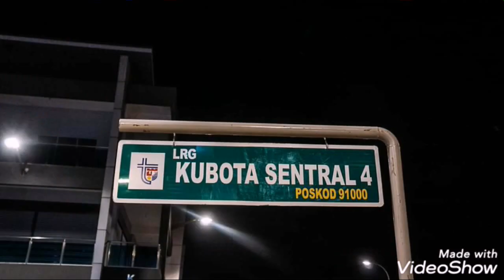TT MEET TAWAU MOTORSPORT - BAKAJUMPA Lepak Cok! / Gath / Attk Films / 26Jan2020 / Kubota Sentral